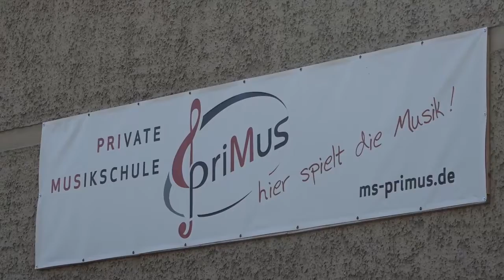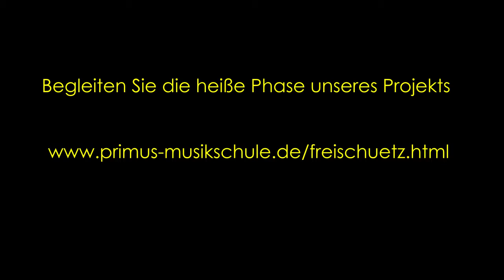Der Freischütz - für die ganze Familie!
- unterstützen Sie unser Projekt! Kinder und Jugendliche singen und spielen die Oper "Der Freischütz" von Carl Maria von Weber und werden dabei vom Musikschulorchester begleitet. Veranstalter ist der Förderverein der Musikschule priMus Zeuthen e.V.